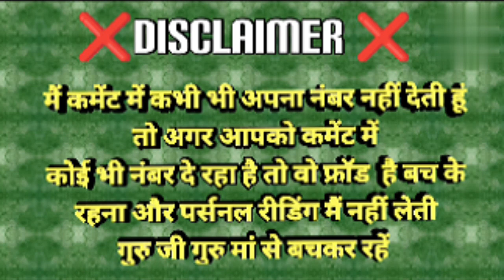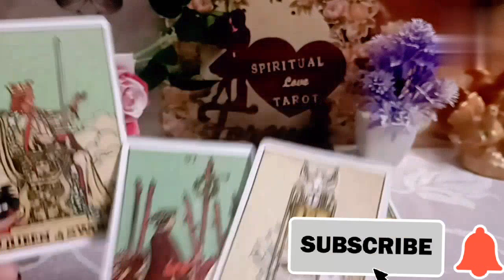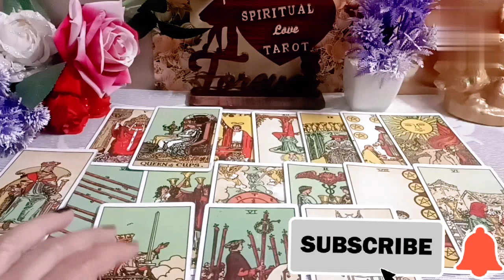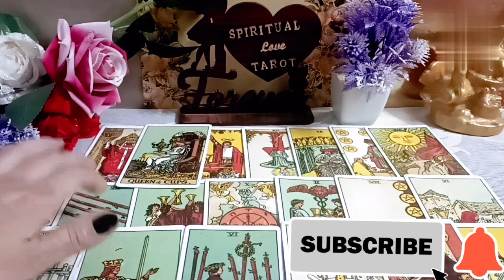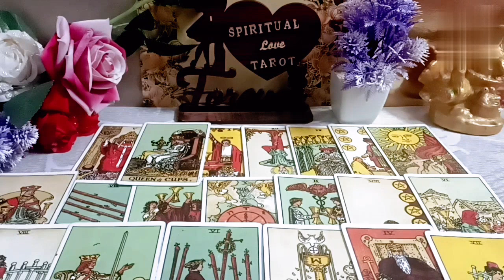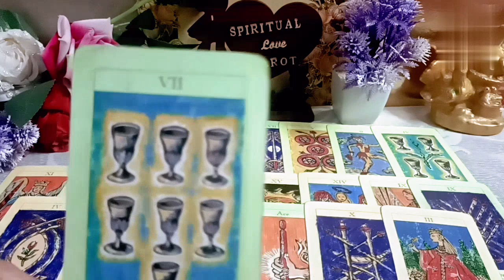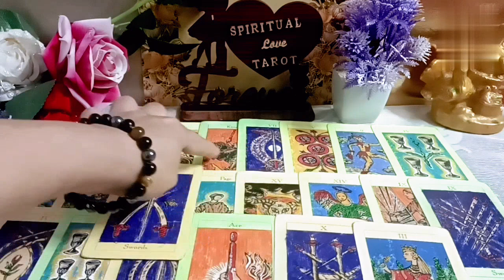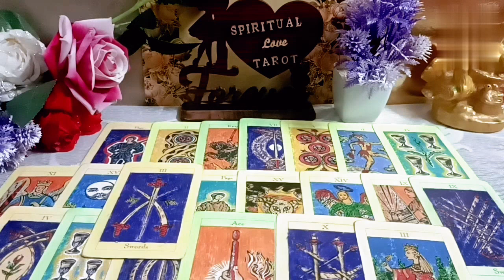थर्ड पार्टी या आप पाटनर की .......thirdparty guidance online tarot reading